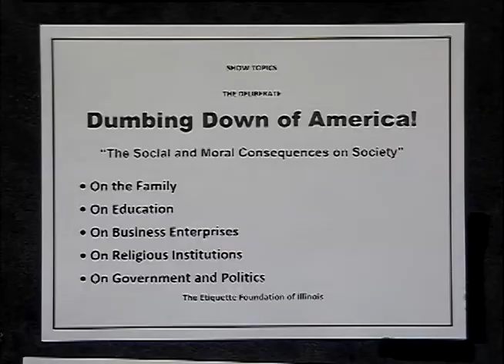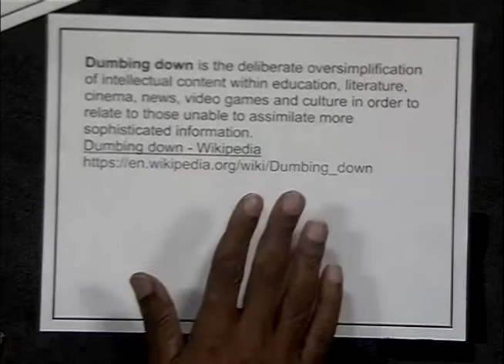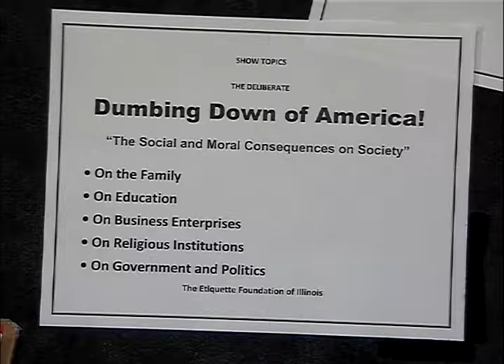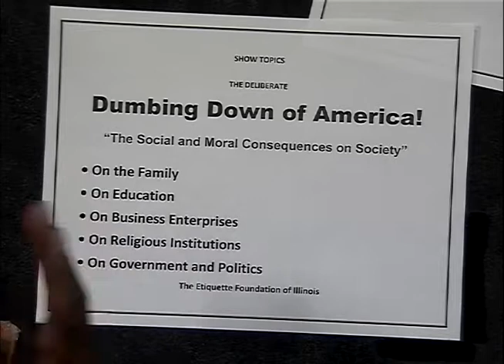Let’s Talk Etiquette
This agency discusses the dumbing down of Americans. This program was recorded on May 17, 2017 at Chicago Access Network Television (CAN TV).